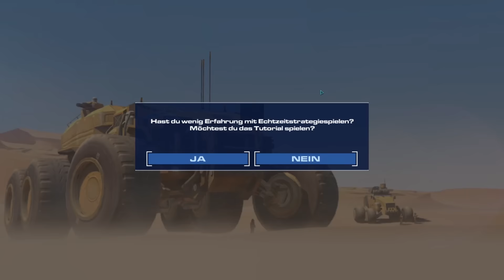Homeworld Deserts of Kharak #1 - Let's Play - Grafikwunder mit Sand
Homeworld Deserts of Kharak ist der lang ersehnte neue Teil der legendären Homeworld Serie. In diesem Prequel von Blackbird Interactive verschlägt es uns nach Kharak, den kargen Wüstenplaneten auf dem die Hiigarianer im ersten Homeworld in einem uralten Wrack den Weg zu ihrer wahren Heimat finden. Genau diese Geschichte spielen wir jetzt nach! Geil!

Homeworld war bei seinem Erscheinen im Jahr 1999 ein Meisterwerk der Echtzeitstrategie und auf Dennis persönlicher Liste der besten Spiele ever steht es noch dazu unter den Top 3 und daher ist es natürlich selbstverständlich, dass er sich wie ein verliebter Schuljunge auf den neuen Teil stürzt. Allein macht so eine Wüsten-Odyssee aber nur halb so viel Spaß, daher gesellt sich Fabian als Beifahrer dazu. Die Suche nach dem legendären Artefakt kann beginnen!

Viel Spaß
Die Spielkinder